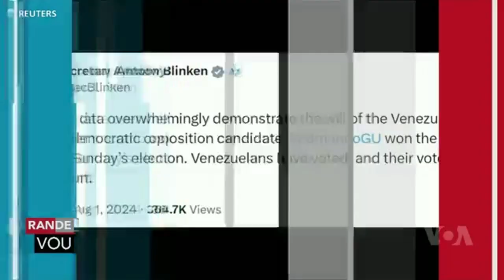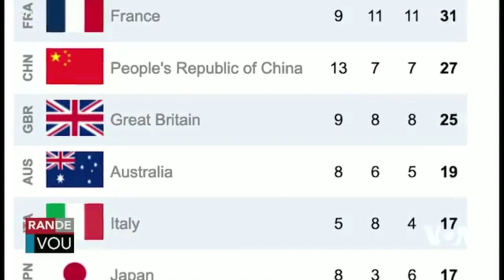LAVWADLAMERIK 2 AOUT 2024 NOUVÈL CHO CHO